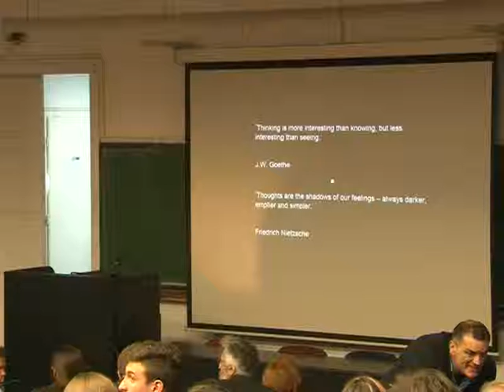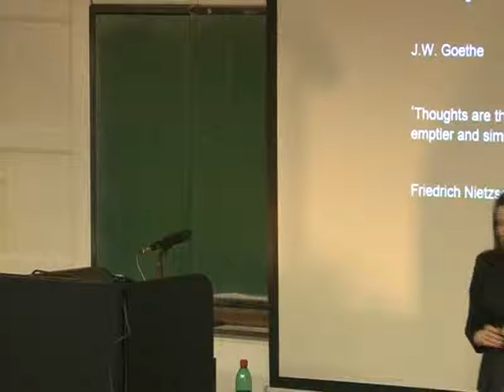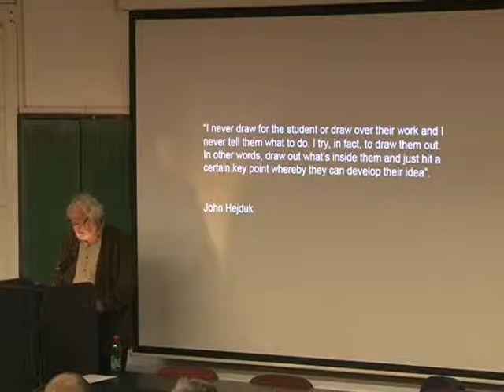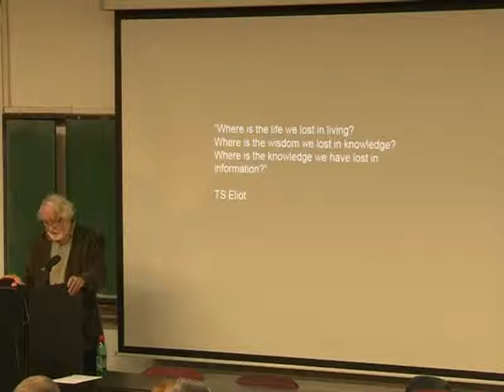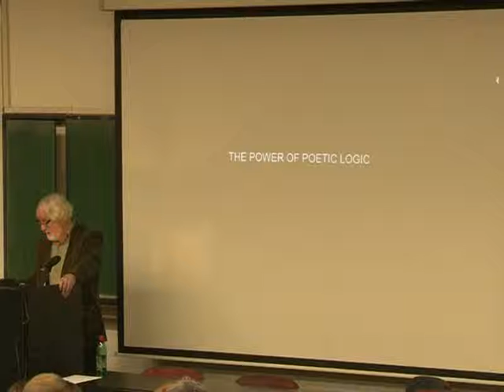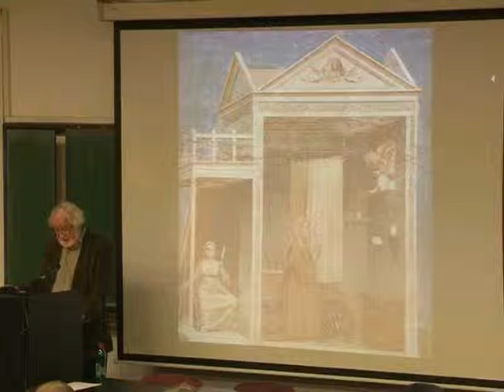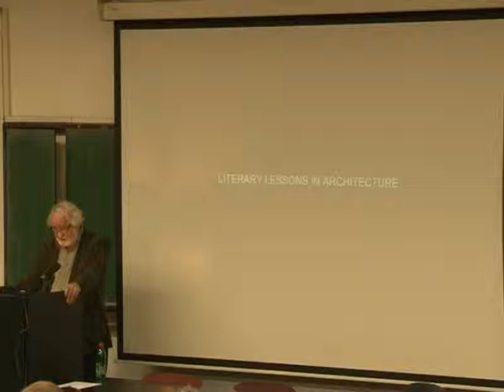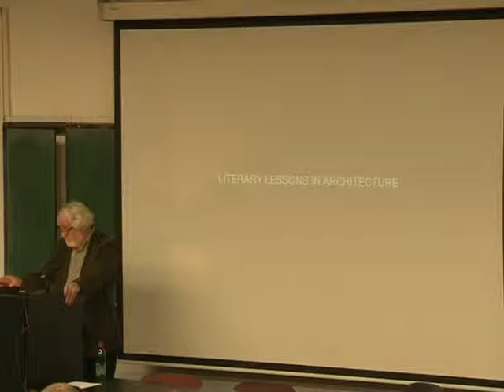Juhani Pallasmaa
Description